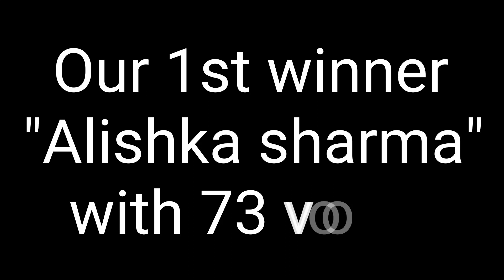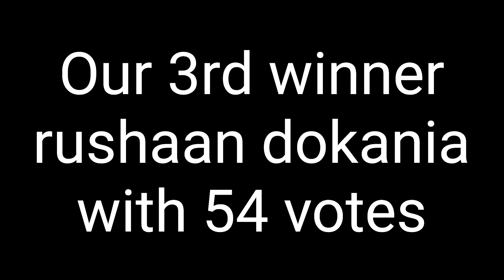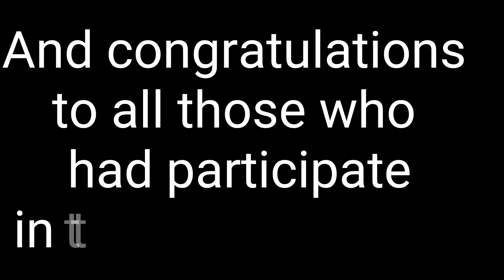Results of Ganesh making challenge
Recently The messy slab has organized a Ganesha making competition.
So all the kids were super  amazing. It was very difficult to choose any one but through votes it was possible. Congratulations
1. Alishka - 73 (JAIPUR)
2. Sukhnoor - 63 (JAIPUR)
3. Rushaan - 54 (kolkata)
Gifts are been delivered.
Congrats the whole family of The messy slab for 700+ subsribers..
SOON 1K.
*Oncamera- POOJA
*Videographer - Anjali
*videoeditor - Aman